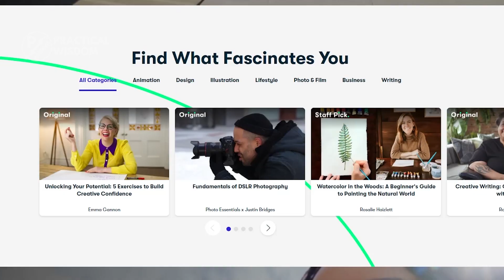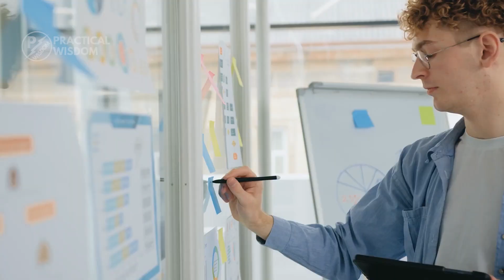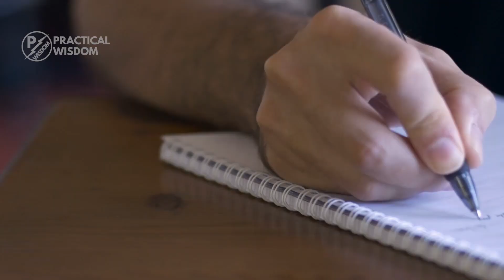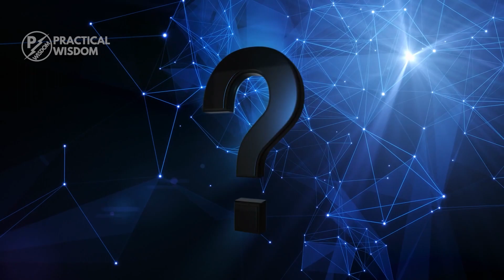12 Habits of failures (People who fail have these habits)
Failure and success are twins, not enemies, on the same coin. When you try to escape failure, you end up avoiding success. However, this doesn’t mean you linger only on the negatives without formulating ways of making your life better and hoping success will just magically appear. And, sometimes you may not know that you are setting yourself up for a downfall, but by the end of this video, you'll be able to identify habits you may need to leave behind.

Timestamp
00:00 Intro
00:32 Not Knowing What You Want To Do
01:29 Biting off more than you can chew.
02:01 Spending time with the wrong people
03:38 Waiting Until The Very Last Minute
04:23 Labeling yourself a loser.
05:22 Not working with others
06:03 Taking setbacks personally.
06:47 The fear to even try
07:44 Not being curious
08:19 Set unreasonable standards.
08:57 Lack of persistence
09:40 Making excuses

Why Rich People Don't Have Poor Friends - Why Rich People Don't Have Poor Friends - Ft. Coupert - YouTube